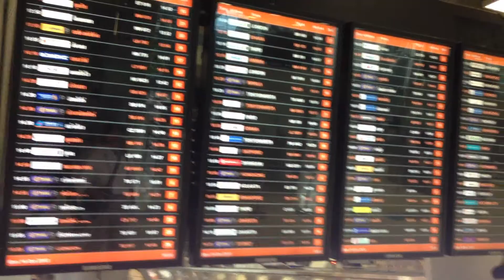タイ空港 電光掲示板！ Thailand Airport electric bulletin board